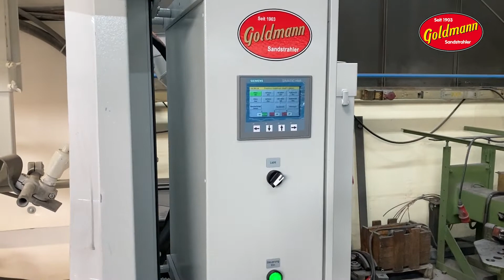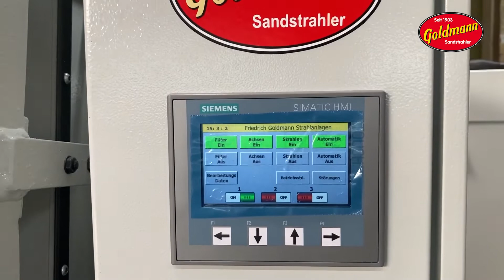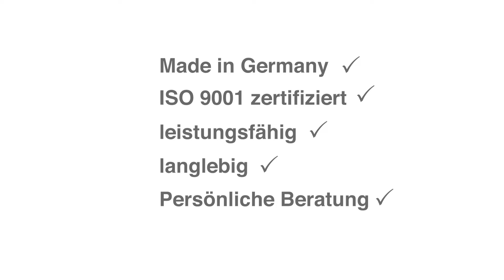HTS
Strahlanlage HTS zum optimierten Strahlen von 5 Seiten mit Hinterschneidungen.
Zeilenmäßige Bearbeitung und anschließender Reinigung der Bauteile.
Feldgröße, Geschwindigkeiten, Strahl- Druck, Strahlmaterial- Menge, Düsen-Abstand, Düsenanzahl,
Düsenkonstellation und Düsenwinkel frei wählbar!
In verschiedenen Größen und Varianten lieferbar.